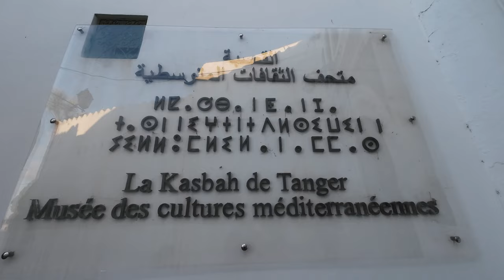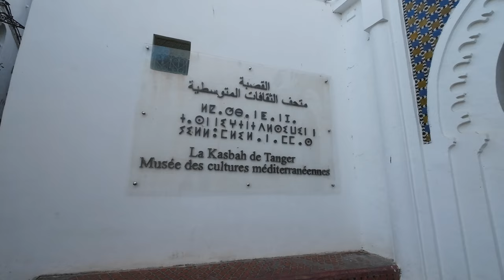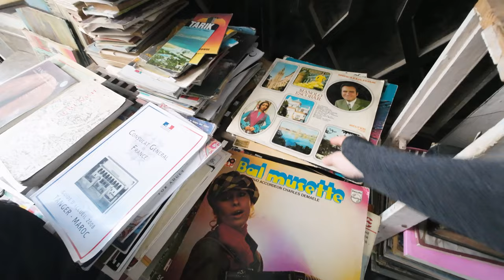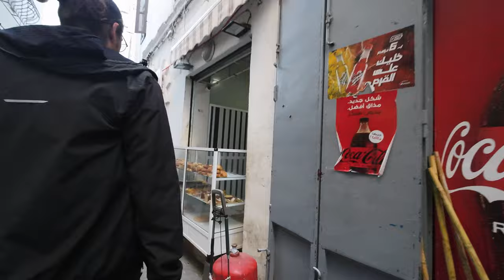Taxis, Tagines & Tasty Treasures in Tangier 🇲🇦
🗺️ TANGIER, MOROCCO | TAGINE IN TANGIER

In this video, our journey takes us to Tangier, but before leaving Rabat we're greeted by the warm hospitality of a lively taxi driver. Once in Tangier, we explore the city's Casbah, perched atop its hill, we learn about the Berber alphabet, and gleefully admire the views over the port towards southern Spain. Navigating through the vibrant streets of the medina, we make our way to the bustling Grand Socco, glimpsing the significance of Cinema Riff. Our culinary adventure unfolds as we indulge in traditional Moroccan dishes like tagine with eggs and kofta, savoring the flavors of the local cuisine amidst the city's vibrant atmosphere. -